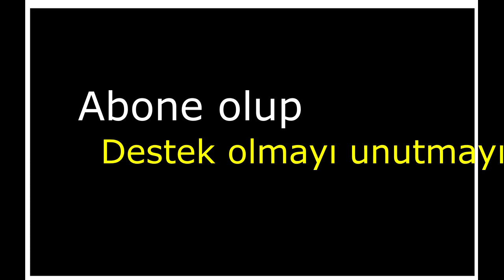Tuttuğum Balıklara Denizin Doymayan Balıkları Saldırdı Antalya Kıyı Balık Avı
Merhaba sevgili dostlar yine keyifli bir av yaptık ilk önce spin takımla iki tane baracüda aldım sonrasında merada balon balığı olduğu için pipet takımı mı hazırlayıp dört tane orkinos aldım beşinci yarı yolda bıraktı ve arkasından tekrar oltamı salladığımda kamışım kırılmış ve haberim yoktu sonrasında kamışımın kırıldığını anlayınca avı sonlandırmak zorunda kaldım. Tolga kardeşimde beş tane güzel orkinos almayı başardı sevgili dostlar bir daha'ki avda görüşmek üzere oltanız suda iğnen'iz keskin olsun
           Kullanılan ekipmanlar

                   Spin Takım

Kamış   Shımano Sustaın 14-56
Makine Shımano Spheros 3000 HG
İp          YGK 1.5 Pe
lider      Akashı 46 Lb
Sahte   Fullfish Katana 30 gr Baracüda

                Pipet takım
Kamış     Alba star Max 150 gr
Makine  Spheros 3000 HG
Pipet     Katil pipet Mehmet Antalyalı

Facebook  Şaban Akbulut
İnstegram Balık yolunda  Hesaplarımdan takip edebilirsiniz...